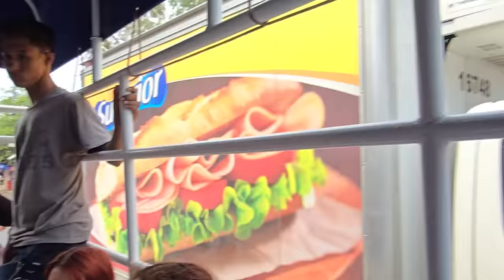Así nos divertimos en el camino a una nueva misión. Keysi se quedo perdida en cara sucia🥺